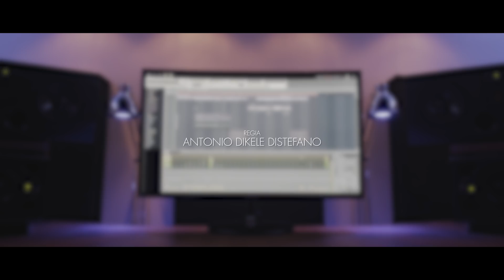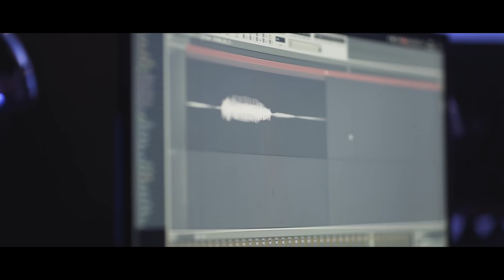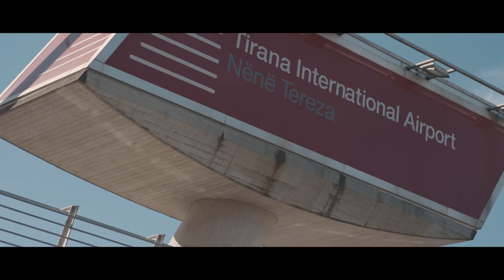GHALI - Non sei più quello di prima (FILM)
Regia: Antonio Dikele Distefano
DOP: Mirko Salcia e Federico Lombardi
Montaggio: Federico Lombardi
Mix Audio: Agit Utlu
Riprese Aeree: SL Studios
Musiche: AVA

Sto Records 2017 ®
Boulevard Story S.r.l ®